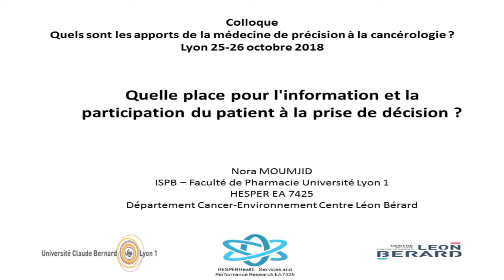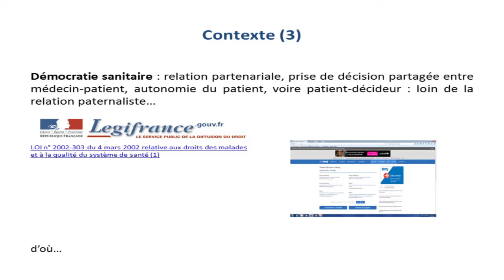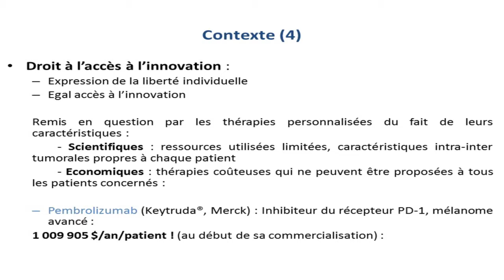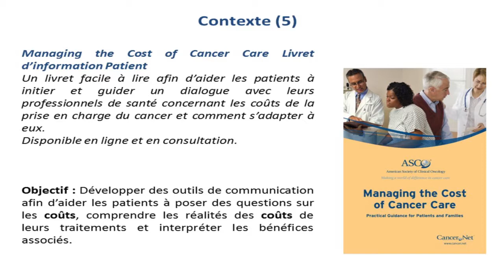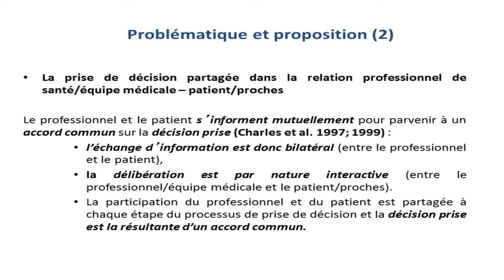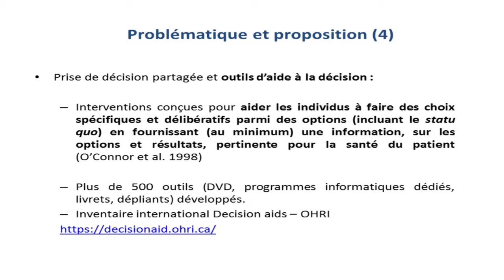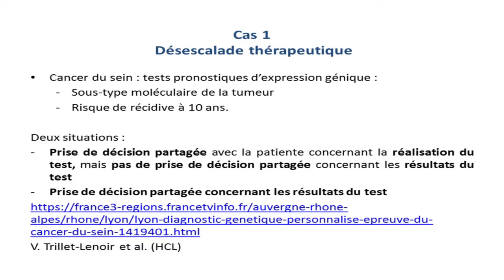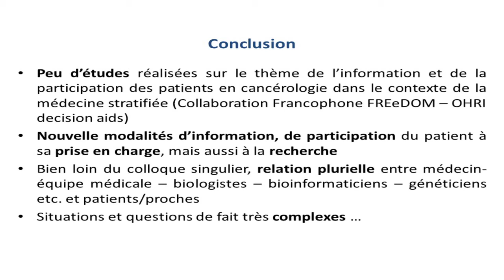Nora Moumjid ( Laboratoire HESPER, Université Lyon 1 )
Quelle place pour l'information et la participation du patient à la prise de décision ?
Conférence à la session : Vers un renouvellement de la relation patient-médecin au colloque " Quels sont les apports de la médecine de précision à la cancérologie " , organisé par le département sciences humaines et sociales du centre Léon  Bérard , Lyon.